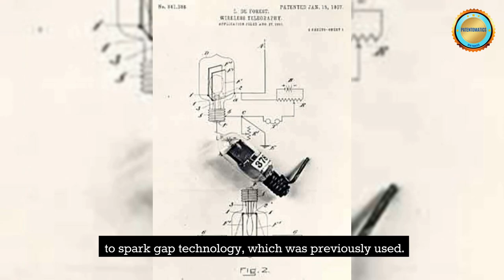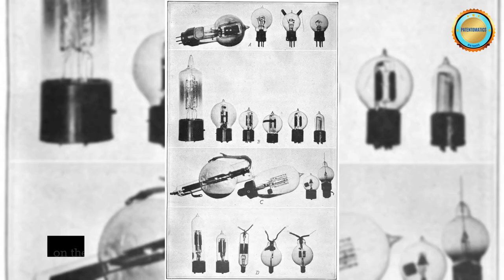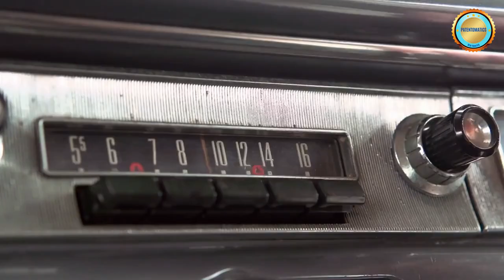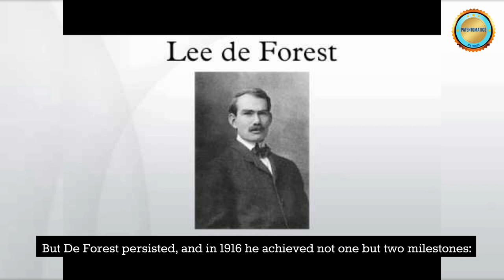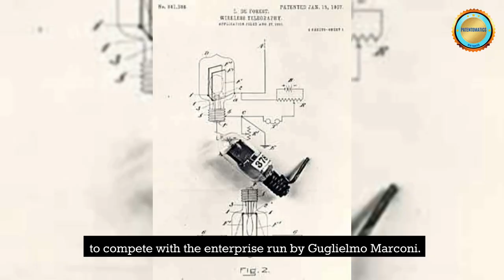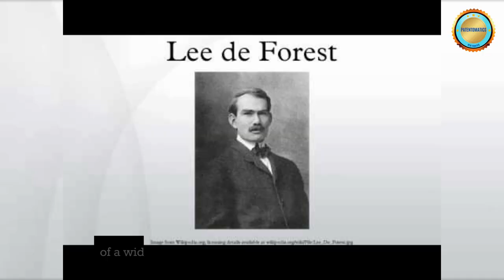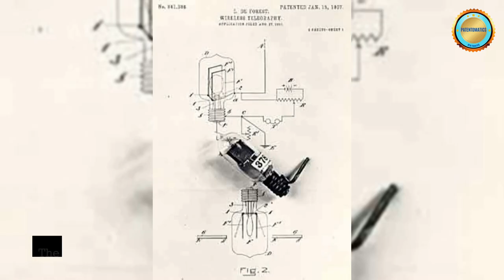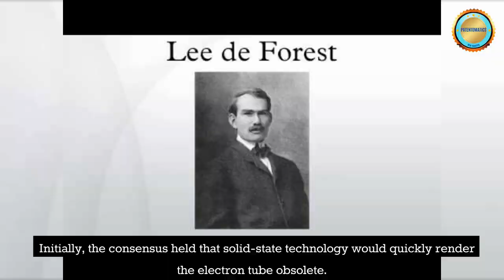Lee De Forest - Radio Tube and Patent 1,109,866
0:00 to 0:31 intro
1:39 He came up with the name for his invention.
4:29 he decided to concentrate his studies on the radio.
6:33 Although solid-state transistors have long,
8:29 a patent that belonged to Reginald Fessenden.
9:16 for vibrating the diaphragm of an earphone,
10:46 Magnetrons,
11:57 at higher power levels and higher frequencies.
12:40 to 12:50 outro